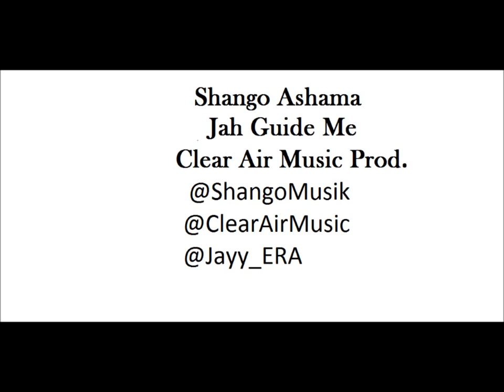Shango Ashama - Jah Guide Me (Clear Air Music Prod.) June 2013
Artiste: Shango Ashama
Song: Jah Guide Me
Label: Clear Air Music Prod.
Distributed by: EraGang/Era Digital Distributions